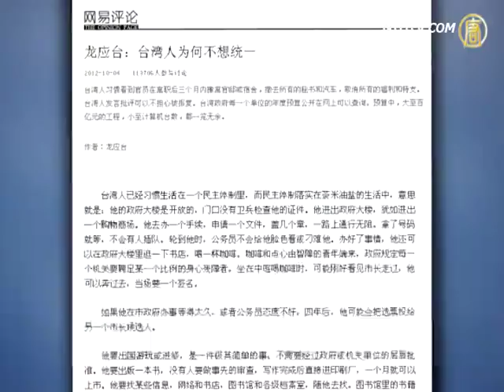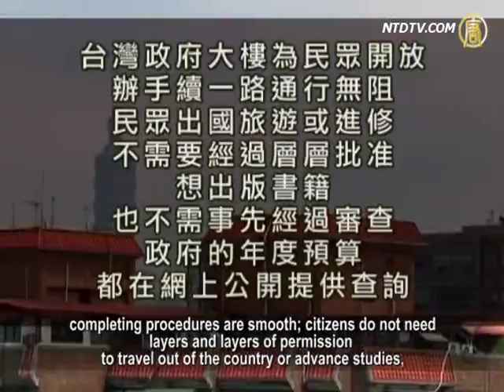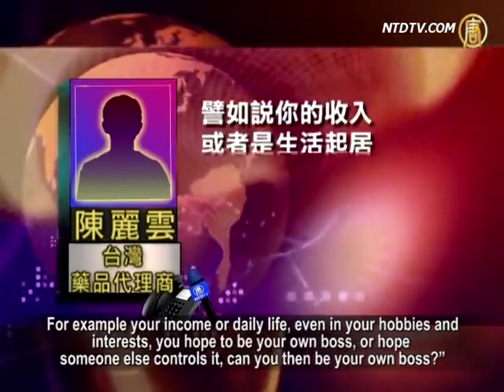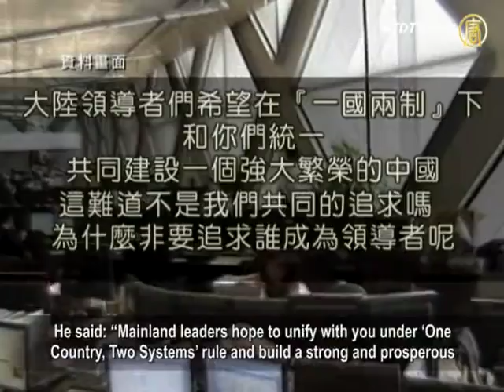龍應臺：台灣人為何不想「統一」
中華民國文化部部長龍應臺，在最近發表的文章「台灣人為何不想統一」中比喻，民主有如食衣住行般，落實在台灣人的生活中。而「對大部分台灣人而言，其實是一個生活方式的選擇。」

她的文章最近在大陸網站上傳播，引起極大的迴響。

「台灣人為何不想統一」文章中，龍應臺說，「台灣人已經習慣生活在一個民主體制裏，而民主體制落實在茶米油鹽的生活中。」